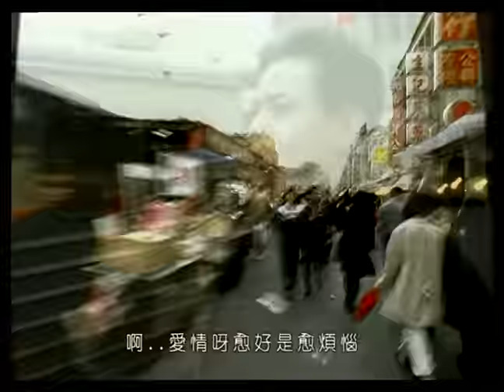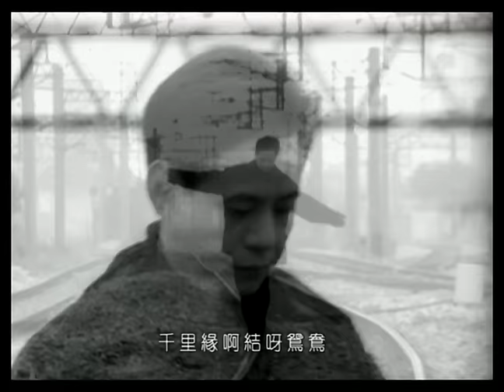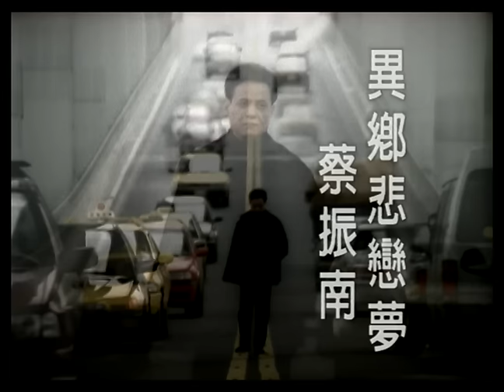蔡振南 Tsai Zhen-Nan - 異鄉悲戀夢 (official官方完整版MV)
收錄於1996年11月 | 南歌
詞曲：佚名

離故鄉啊到呀都市　北部送冬啊換春衣
君呀多情啊妹呀多義　千里來結緣喜帶悲

啊─ 夜鶯呀不知是阮心意　樹頂呀空吟懷春詩
南部妹呀北啊部哥　愛情超過啊千里河
青呀春夢哪是雖然好　只驚是好夢變水波
啊─ 愛情呀愈好是愈煩惱　你富啊我貧麥如何
千里緣啊結呀鴛鴦　北部的明月呀引鄉愁
為呀終身我是暗自想　花開來結子望兄收

啊─ 望君哪立誓是愛永久　無通啊變心學風流
經典與復刻，一起來聽歌！